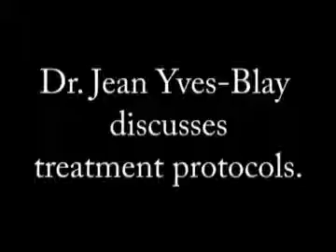Sarcoma Treatment Protocols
Dr. Jean Yves-Blay discusses sarcoma treatment protocols around the world.